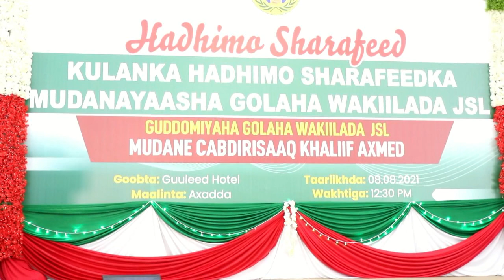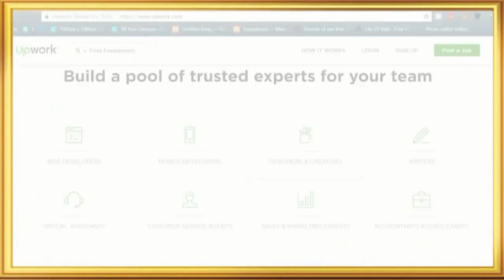Gudoomiye Xigeenka 1-aad Wakiilada oo Muujiyay matalaada Deegaanadii laga Soo doortay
Giire & Cali Xaamud Labada Gudoomiye kuxigeen & Casuumadii Gudoomiye khaliif == Dhamays Media Production ==